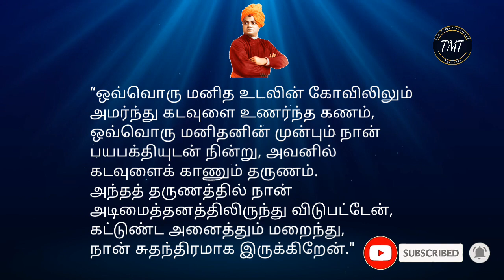உறுதியுடன் இரு! பலவீனமே மரணத்தின் அறிகுறி! விவேகானந்தர் போதனைகள் | Tamil Motivational Thoughts | TMT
Inspirational Swami Vivekananda Quotes | உறுதியுடன் இரு! பலவீனமே மரணத்தின் அறிகுறி! விவேகானந்தர் போதனைகள் | Tamil Motivational Thoughts
Inspirational Swami Vivekananda Quotes | எதற்கும் பயப்படாதே! சுவாமி விவேகானந்தரின் போதனைகள்! Tamil Motivational Thoughts
Inspirational Swami Vivekananda Quotes | பயம் தான் உன்னுடைய முதல் எதிரி! விவேகானந்தரின் போதனைகள்!

யாருக்கு  நிம்மதியான தூக்கம்? ஒரு குட்டிக்கதை!

Watch our channel for Stress relief, Motivational Thoughts and Peaceful Music for Yoga Meditation.

Build your beautiful dream life.
Be positive, Think positive.
The Best Motivation Video  in Tamil